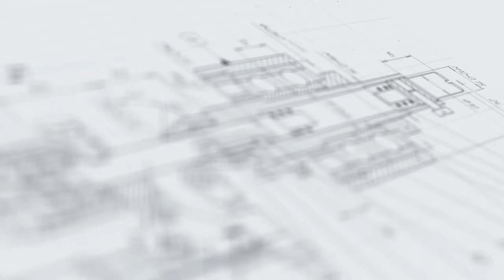Полуавтомат забивки парфюмных пробников МЗ-400У.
В данном видео показана забивка парфюмных пробников с помощью укупора полуавтоматического универсального МЗ-400У.

Описание:

Укупор полуавтоматическй универсальный мод. МЗ-400У используется на фармацевтических, пищеперерабатывающих, химических и парфюмерных предприятиях. Установка отвечает всем нормативным требованиям и стандартам, предъявляемым к медицинской и пищевой технике.

• Основные элементы;
• Блок управления;
• Укупорочная головка;
• Ножная педаль;

Широкая универсальность укупорочного полуавтомата мод. МЗ-400У обусловлена отсутствием втулок под флаконы. Конструкция укупорочного блока предусматривает регулируемый держатель под флакон, что делает машину действительно универсальной. Привод укупорочной головки — пневматический блок изготовлен из нержавеющей стали AISI 304, а также пластика, одобренного для применения в пищевой промышленности машина проста в работе, безопасна для оператора

С более подробным описанием данного оборудования Вы можете ознакомиться на нашем сайте по ссылке

Характеристики:

Мощность: до 0,4 кВт;
Тип: полуавтомат;
Вес: 20 кг;
Производительность: до 2000 шт/ч;
Габариты, мм (Д х Ш х В): 350 х 450 х 460;
Напряжение: 220;
Тип тары: Стеклянная тара, Пластиковая тара;
Отрасль: косметика;
Рабочее давление: 0,6 - 0,8 МПа;